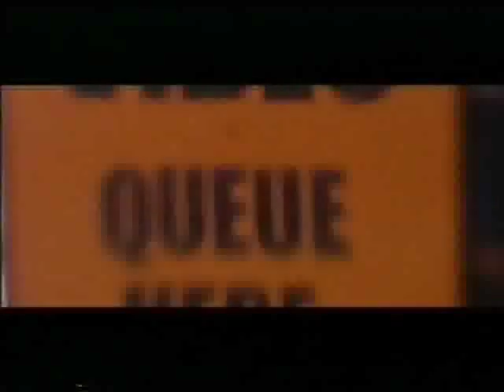Espen Lind - Black Sunday (New quality sound)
Espen Lind - Black Sunday
New quality sound.